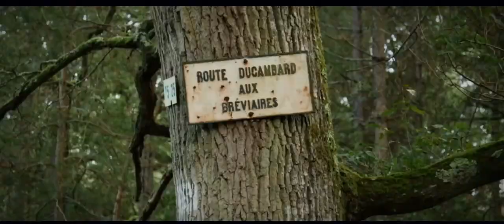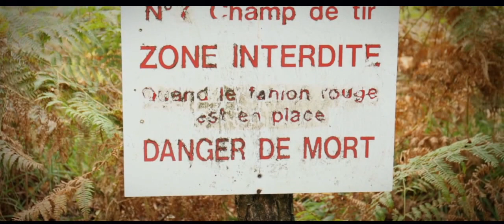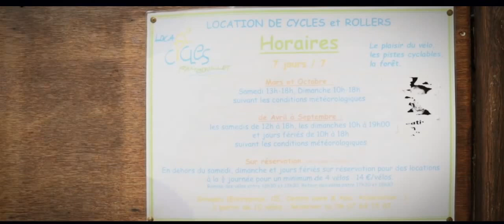Défi : Rencontrer des Cerfs dans la forêt de Rambouillet